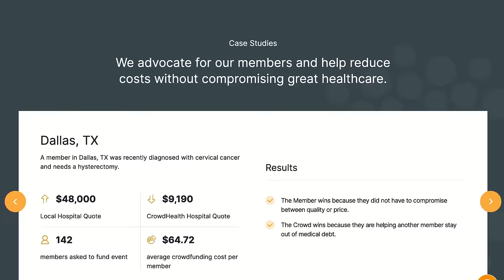Mike Benz | Deconstructing the Censorship Industrial Complex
Marty sits down with Mike Benz, the executive director of the Foundation for Freedom Online to discuss digital censorship, corporate control, prosecution of uncooperative politicians, and more.

0:00 - Intro
2:37 - Censorship Industrial Complex
9:26 - Turning point in 2016
11:28 - Twitter files and wrongspeak terminology
19:04 - NGO participation
22:27 - Corporate control
28:50 - Russian gas
33:35 - Biden laptop
39:29 - Justice Department can kill you
45:00 - Destabilization ops
49:27 - End goal of control
53:53 - Methods of resistance
57:31 - Monetary censorship and Bitcoin
1:00:31 - We’re gonna win